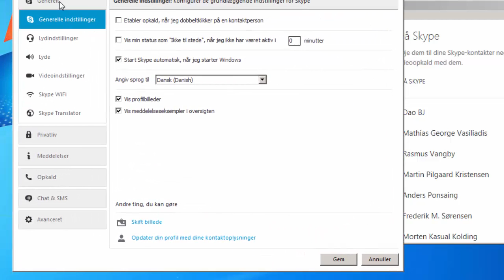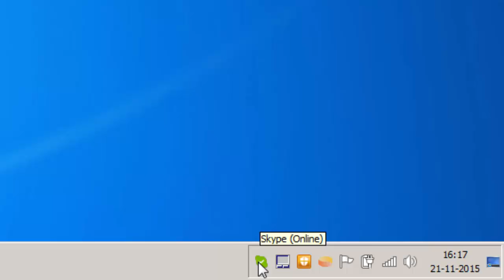Skype og XAMPP ! få hjælp her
Har du problemer med at XAMPP ikke kan starter Apache server når du har skype kørende? så er hjælpen her. jeg viser hvordan du kan XAMPP til virker imens du er på skype

Jeg er elev på Roskilde Tekniske Skole og der var en del elever som sagde at XAMPP ikke virker når man bruger Skype så derfor tænkte jeg at jeg lige ville lave en kort videoe som viser hvordan man kan komme løse det prorblem så man stadig kan udvikle hjemmesider imens man skyper, så man kan samarbejde over skype imens man udvikler web-app